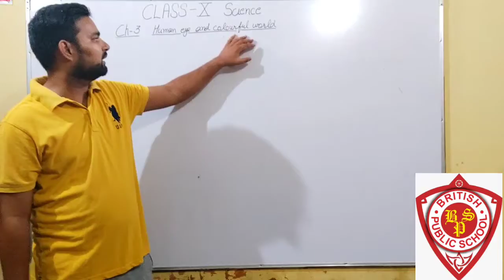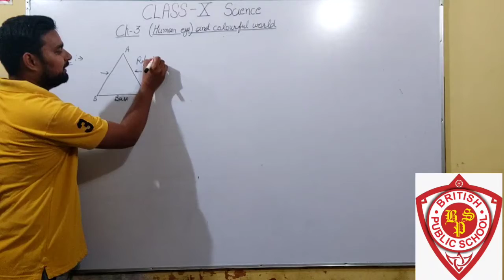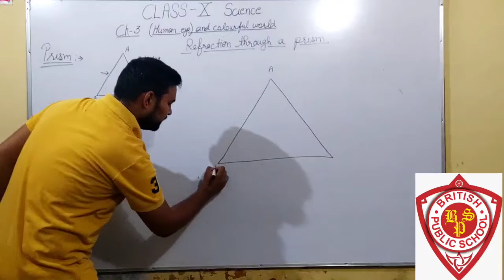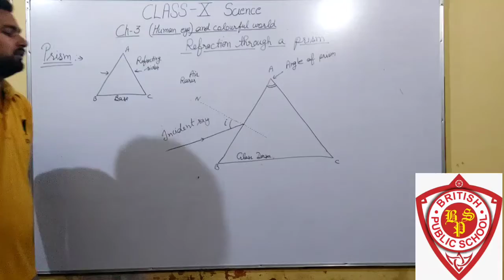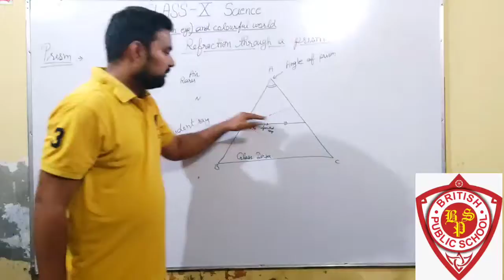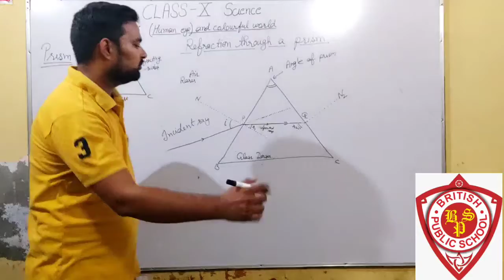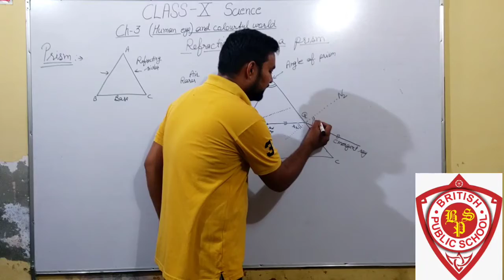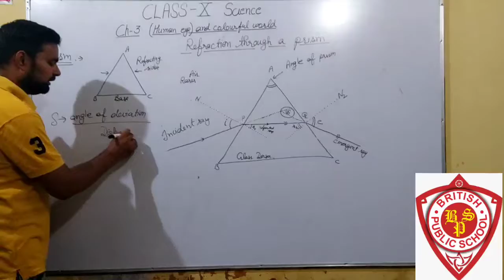Class-10th Science||ch-Human eye and colourful world||refraction through a prism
By Mr.Ashlesh Bhardwaj